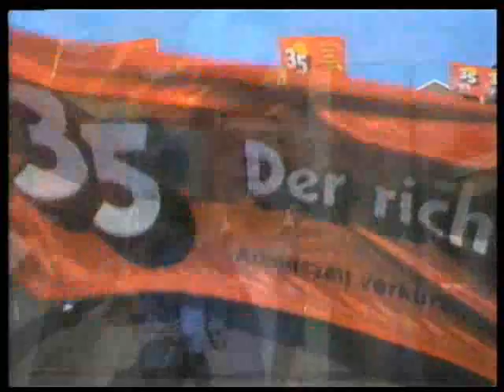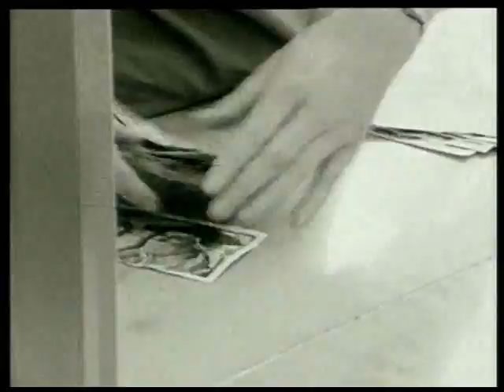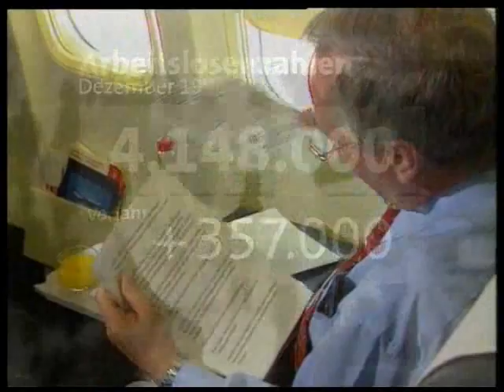Bewegte Zeiten Teil 7